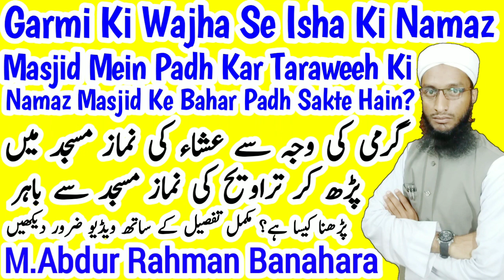Garmi Ki Wajha Se Isha Ki Namaz Masjid Me Padh Kar Taraweeh Ki Namaz Masjid Se Bahar Padhna Kaisa H?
Kya Taraweeh Ki namaz masjid Se bahar Padh sakte hain yani masjid mein isha ki farz namaz padh kar masjid se bahar taravih ki namaz padhna kaisa hai? Aham masail Ramzan 2019 roza 2018 masail by maulana Abdur Rahman Banahara MARB Deeni Malumaat